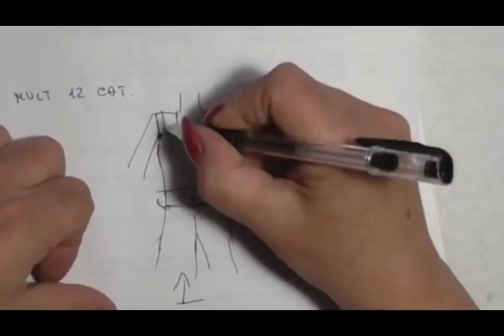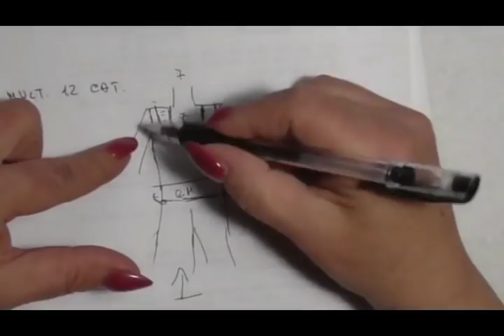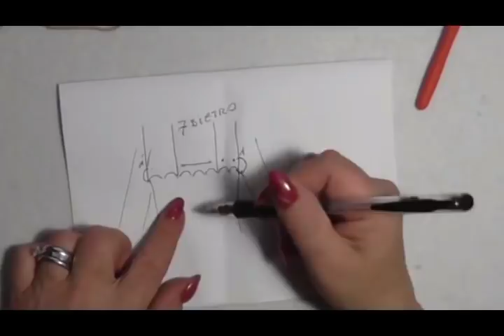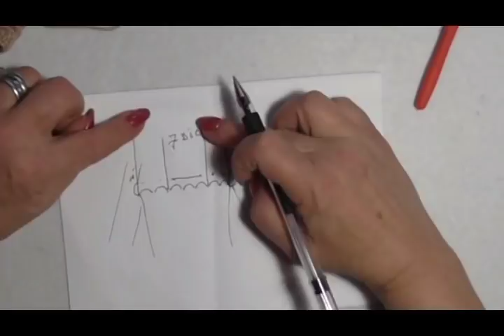Uncinetto: Vestito "Elegance"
ciao a tutti, con 250gr di  filato dell'alize taglia 44 acquistato da Giuseppe Coleti  lavorato con l'uncinetto del n 3 ho realizzato questo bellissimo vestito!
Vi lascio il link del sign. Giuseppe Coleti
Link della merceria Coleti da cui poter acquistare il mio stesso filato anche in altri colori:
Se desiderate venirmi a trovate mi trovate nel mio gruppo